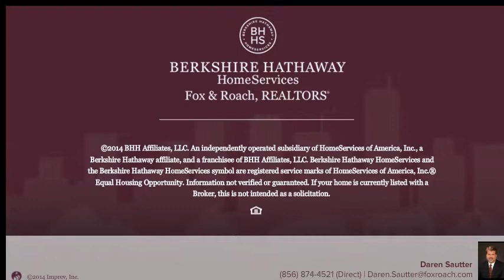1600 ROUTE 130 BURLINGTON, NJ 08016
Daren Sautter Berkshire Hathway HomeServices, Fox & Roach - Cherry Hill Home Marketing Center